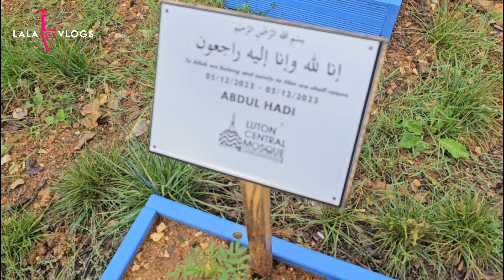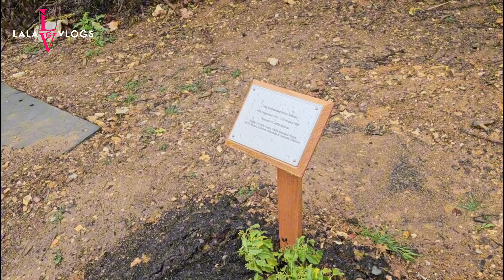Missing Abdul Haadi 💔 on his 1st Birthday || Visiting Luton graveyard || Emotional day fo family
lalagvlogs